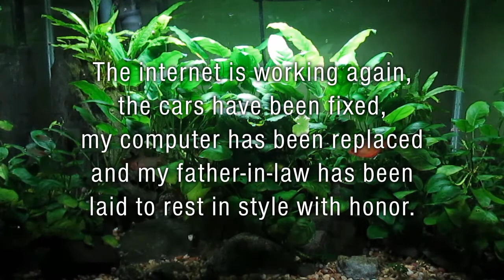Aquatasy - A Little Explanation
You've probably been wondering where all the Aquatasy videos are, especially after we pledged to post a new one every Thursday.  Well, this video offers a little explanation as to what's been going on.